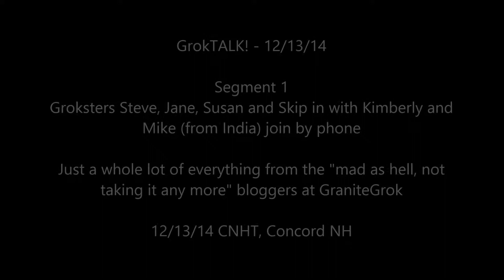GrokTALK 2014 12 03 Segment 1